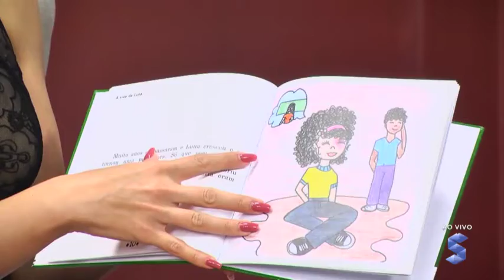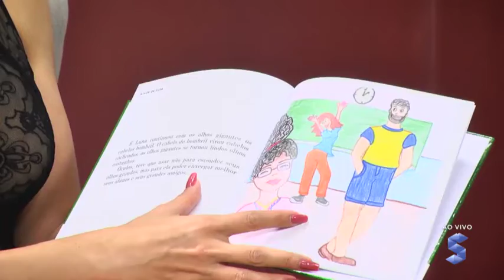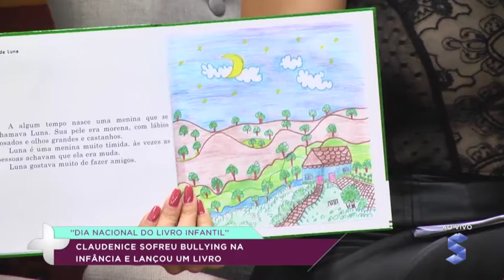ENTREVISTA DIA DO LIVRO